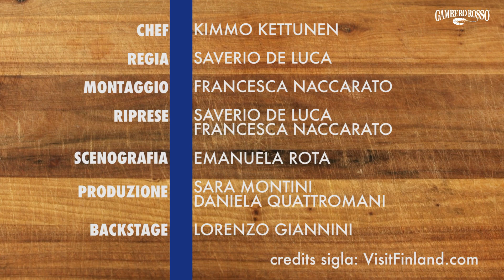Mustikkakukko, la crostata finlandese ai mirtilli di Kimmo Kettunen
Il 6 dicembre la Finlandia festeggia il centenario dell'indipendenza. per questa ricorrenza vi proponiamo un dolce tipico realizzato per noi da Kimmo Kettunen, personal chef dell'Ambasciatore di Finlandia in Italia.